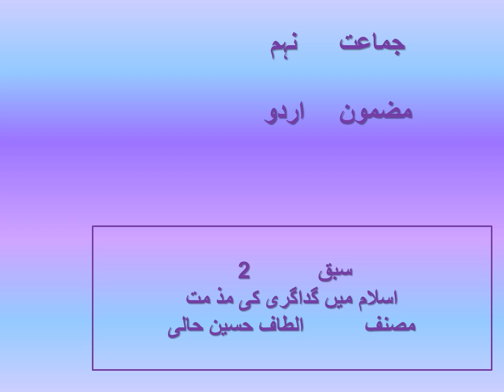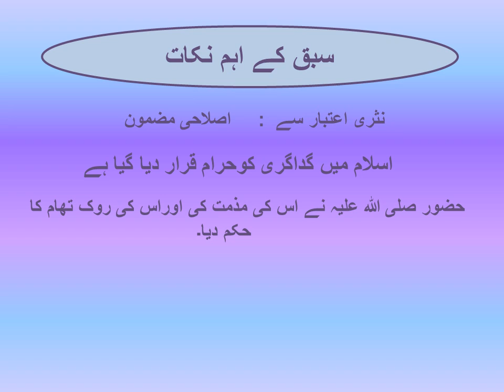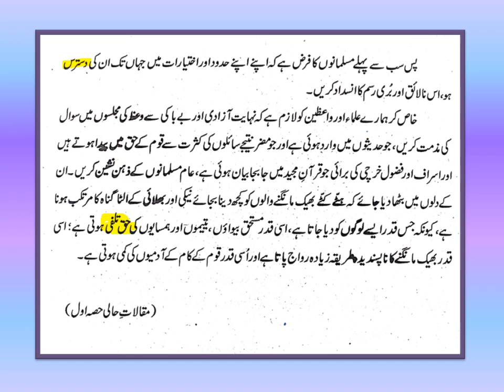Class VIII Urdu Lecture 8